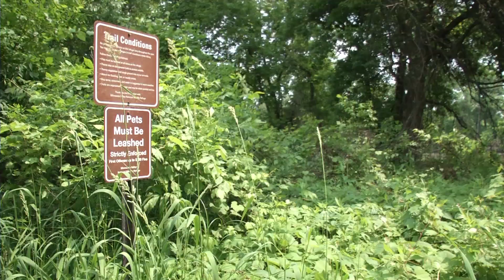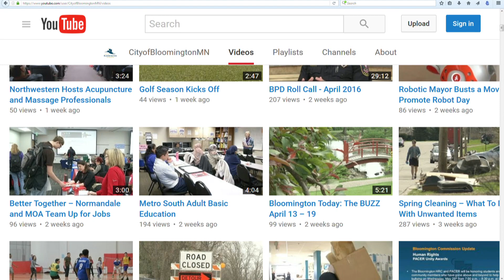Bloomington Today: The BUZZ November 14 – 20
What’s buzzin’ in Bloomington? Early voting this year had a huge turnout. Another step forward for the Minnesota Valley State Trail took place at a recent council meeting. Plus, utility rates may be increasing in order for the City to keep meeting the water needs of the community.